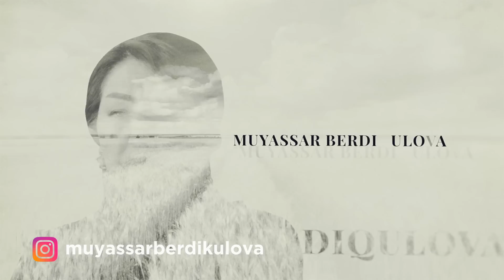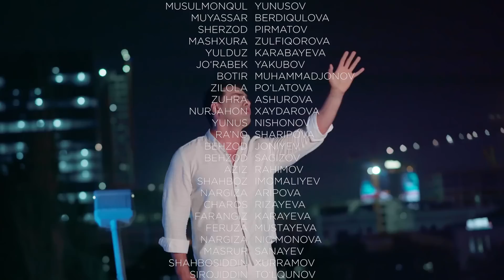"Nomus" serialining 144-qismi